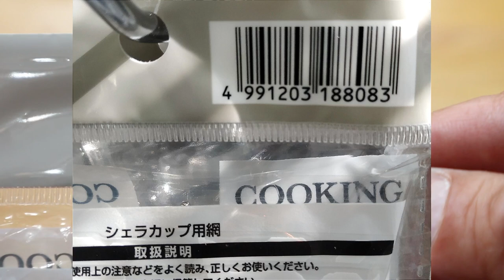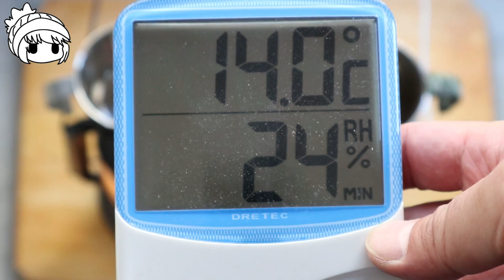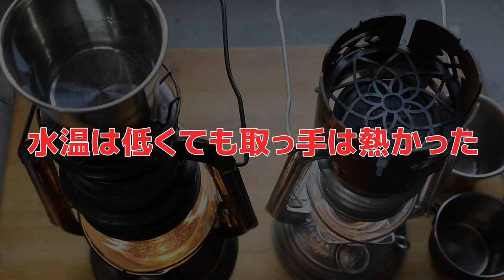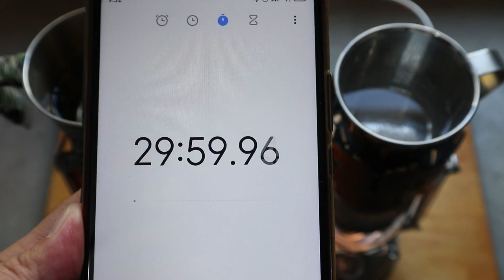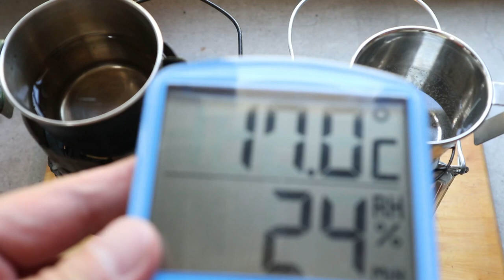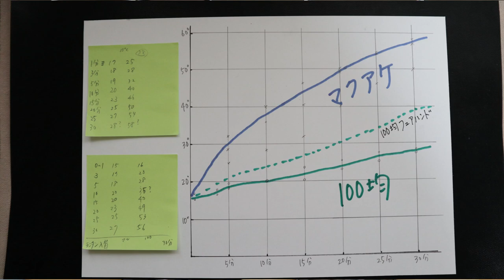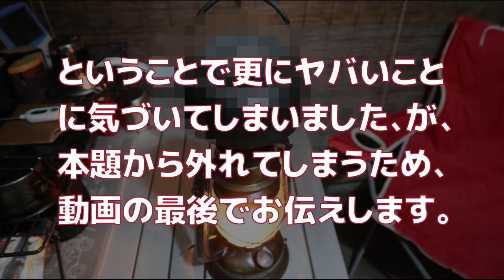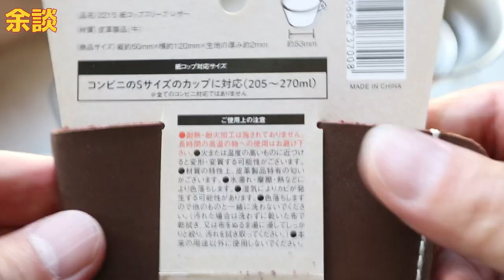100均ランタンウォーマー・温かい飲み物をランタンで保温・100均 VS Makuake ランタンウォーマー MULGOTO (マルゴト)・セリアのカップホルダーDIY・温度変化を実践検証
100円ショップのキャンプ用品を使って格安でランタンウォーマーを試みる企画です。
◆マクアケ MULGOTO 販売サイト（2022年12月18日まで購入可）
サイズ備考
外径：88mm（底面）X69mm（高さ）
内径：83mm

‹目次›
00:00 開始
00:43 点火
01:14 マクアケ
01:31 シェラ網
02:40 実験①
04:20 結果①
06:20 実験②
07:07 結果②
07:28 実験③
08:11 結果③
10:43 グラフ解析
12:21 重要な気付き
13:14 シェラ大
14:32 まとめ
14:58 革ホルダー
17:41 応用編
20:05 次回予告